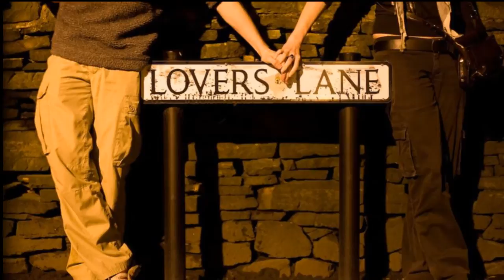Orginal Country Folk Love Song "After Midnight" By Frank E. Curtis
"After Midnight" When I was first going out with my wife, her father did not approve of me seeing his daughter. We would meet late at night when everyone else was a sleep.There were a few times he showed me his gun and asked me to leave. This is where After Midnight comes from. With the help of my good friends and partners Casey and Eve Vanderlinden my music was made possible.